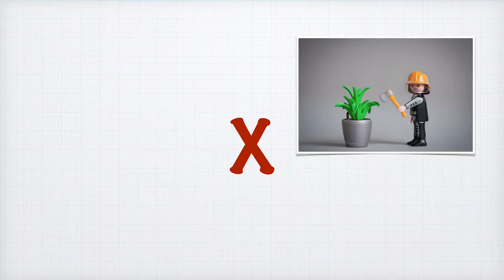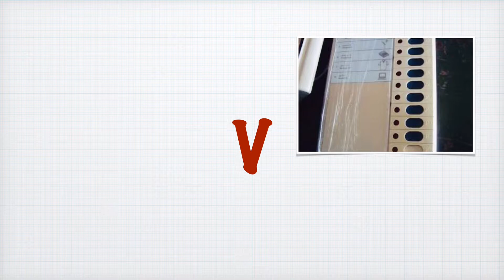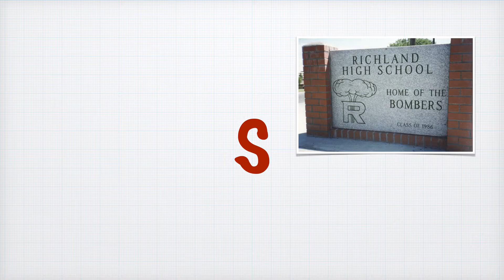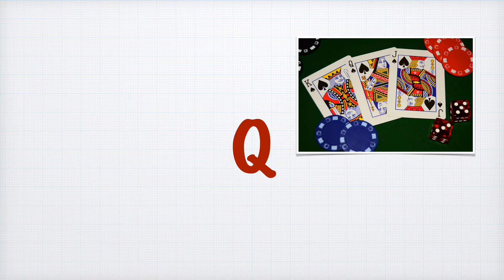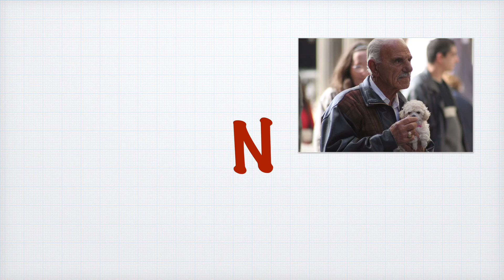Opposite Alphabets | Pictures will help to Memorize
For those who like to learn with pictures